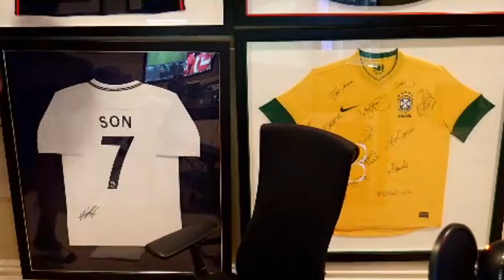THE SWEATS DON'T STOP COMING!! FIFA20 PC RATS TO GLORY #15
Editor: @RamiboooiPlays